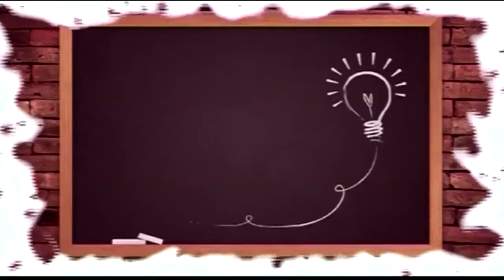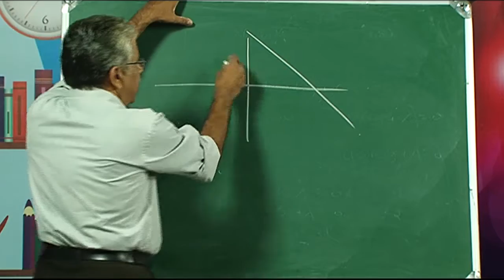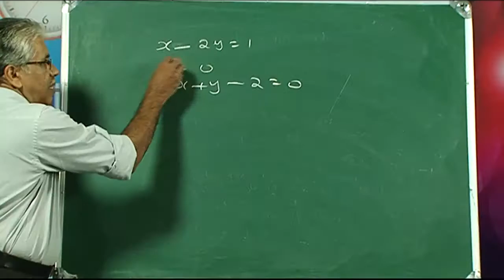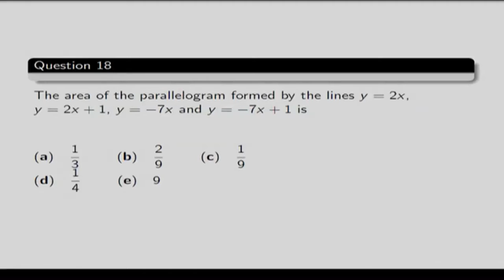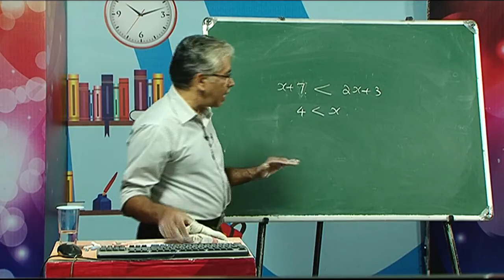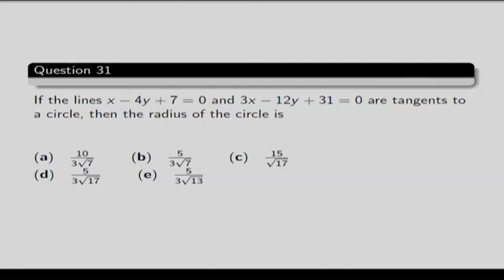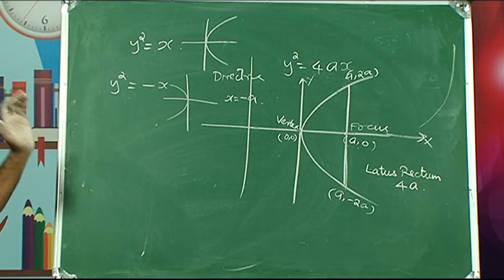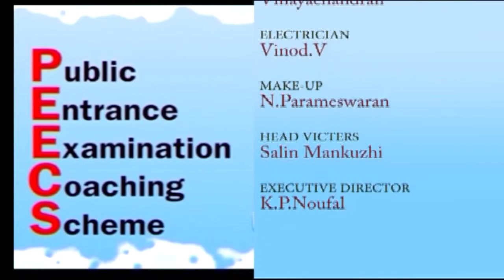Peecs 2016 - 19 04 2016 Mathematics Episode-40